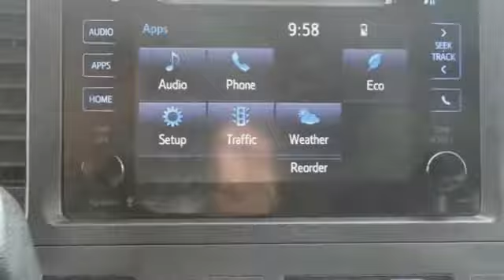2015 Toyota Sienna HEMET BEAUMONT MENIFEE PERRIS LAKE ELSINORE MURRIETA 120948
2015 Toyota Sienna 5DR 8-PASS VAN SE FWD

GOSCH FORD HEMET PROUDLY SERVING HEMET, BEAUMONT, MENIFEE, PERRIS, LAKE ELSINORE, MURRIETA, AND SURROUNDING SOUTHERN CALIFORNIA LOCATIONS. THIS WHITE 2015 Toyota SIENNA IS EQUIPPED WITH A Engine: 3.5L DOHC V6 SMPI, AUTOMATIC TRANSMISSION, AND RECEIVES AN ESTIMATED 18 City/25 Hwy MPG. GOSCH FORD HEMET 150 CARRIAGE CIRCLE HEMET CA 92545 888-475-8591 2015 Toyota SIENNA 5DR 8-PASS VAN SE FWD This 2015 Toyota Sienna SE is proudly offered by Gosch Auto Group When you purchase a vehicle with the CARFAX Buyback Guarantee, you're getting what you paid for. This 2015 Toyota Sienna has such low mileage you'll probably think of them more as blocks traveled than miles traveled. The quintessential Toyota -- This Toyota Sienna SE speaks volumes about its owner, about uncompromising individuality, a passion for driving and standards far above the ordinary. More information about the 2015 Toyota Sienna: The minivan segment is a fiercely contested market in which features, pricing and capacities remain extremely competitive. The current Sienna continues be leader with its strong V6, 6-speed automatic transmission and mileage estimates of 25 mpg on the highway. The Sienna distinguishes itself as being the only minivan to offer all-wheel drive as an option as well as seating configurations for up to 8 passengers. Even the entry-level L trim includes such comfort options such as keyless entry, 3-zone air conditioning and 10 cup holders. Strengths of this model include Available all-wheel drive, up to 8-passenger seating, true car-like handling, V6 power, spacious, comfortable interior, and fuel economy Please contact the Gosch Auto Group for more information. Stock #: 8-120948 | VIN: 5TDXK3DC2FS615640 | 2015 Toyota Sienna 5dr 8-Pass Van SE FWD Gosch Ford Hemet